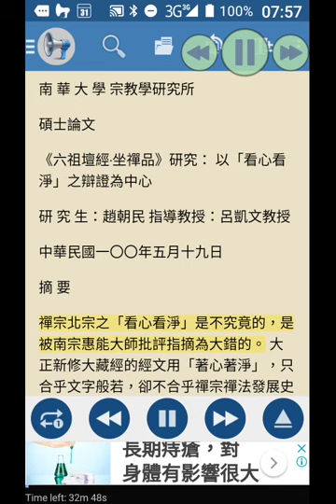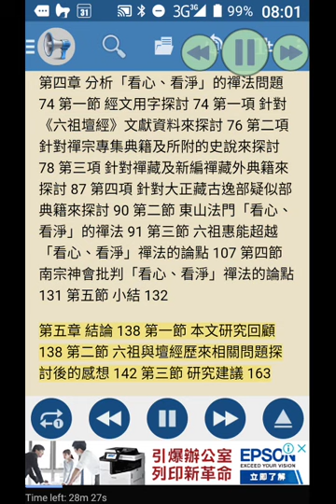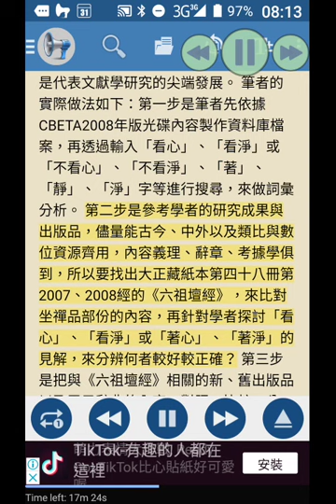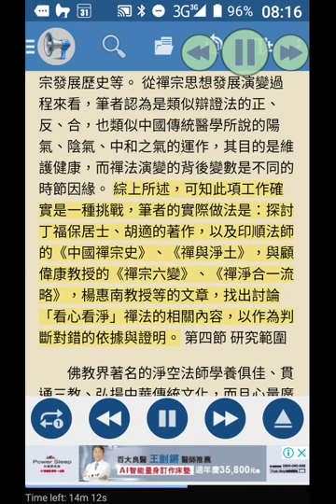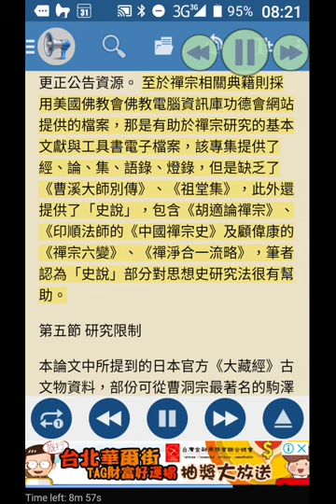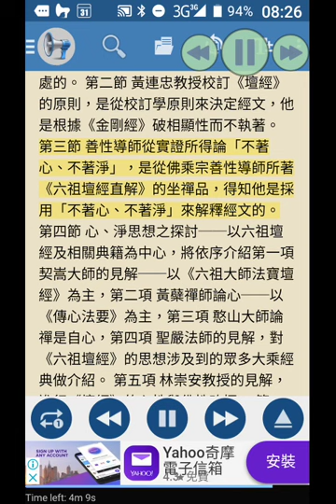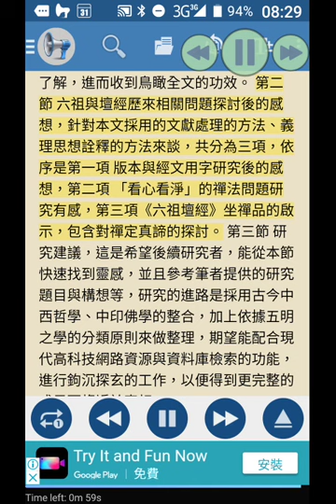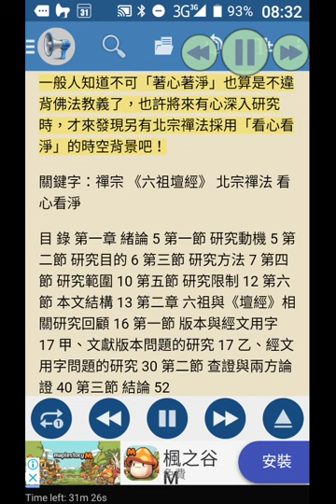record 6_1碩士論文大聲朗讀--六祖壇經坐禪品研究以看心看淨之辯證為中心 第一章緒論(中華民國100年南華大學宗教所)